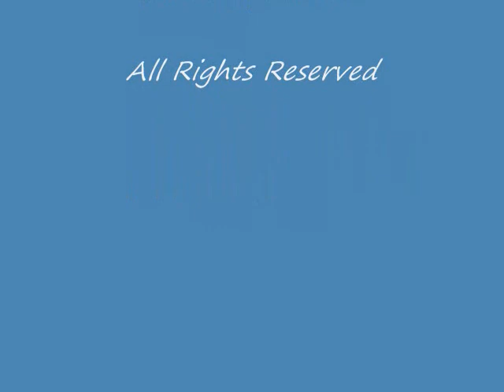November Springs Terrapin Hatchling Deathtrap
Hatchlings emerge on November 10th, only to become cold-stunned.  Near death, they are rescued and rehabilitated.